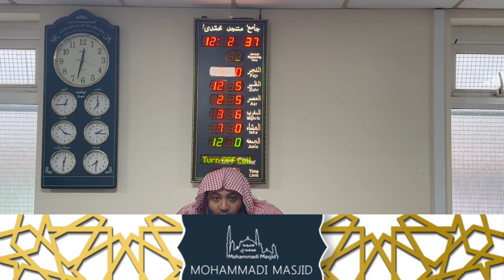The dark truth about Christmas || Sheikh Rashed Al Madani